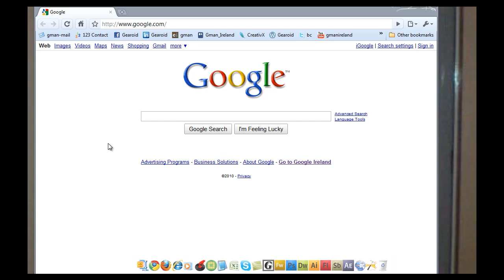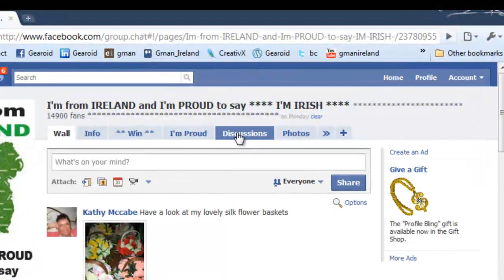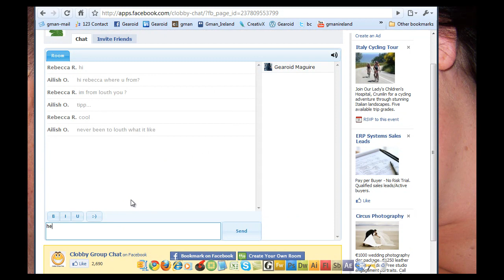Facebook Live Chat for Pages and Profiles, Clobby Chat Set Up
Fun and exciting group chat rooms for your Facebook Pages or Profiles.

Fun chat rooms for people with similar interests to chat with each other.

my facebook page i have added it to, go see how it works..